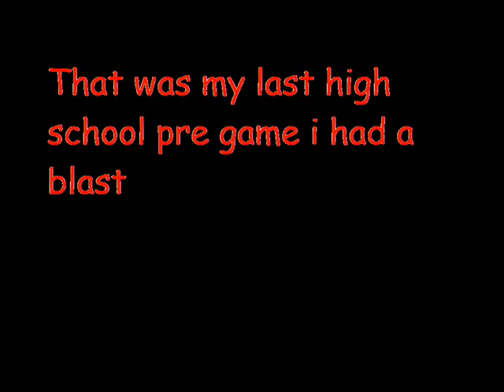Hanover Horton Marching Band Pre Game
This Is The H-H High Marching Band And our last pre game performance of the 2007 Marching Season